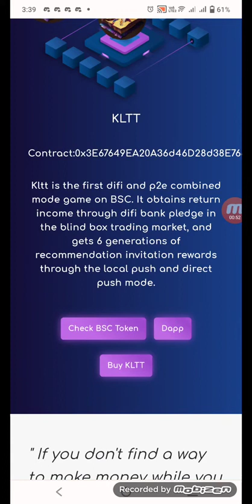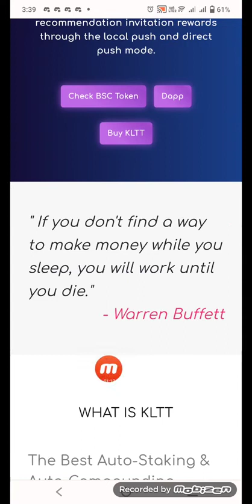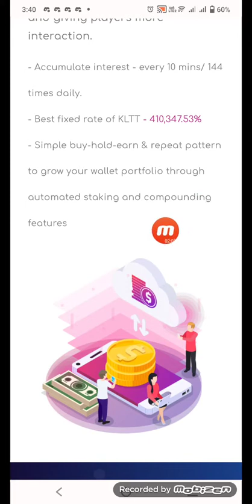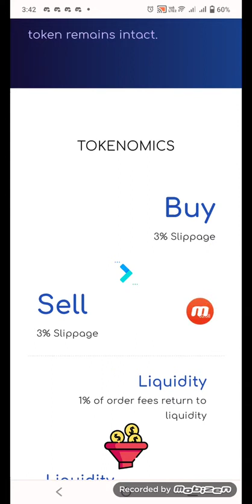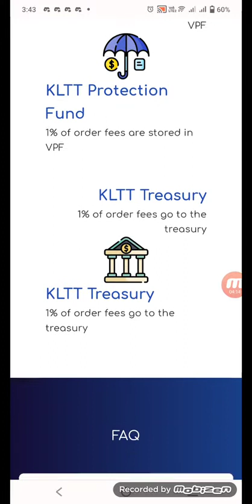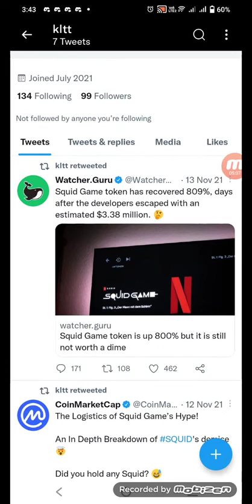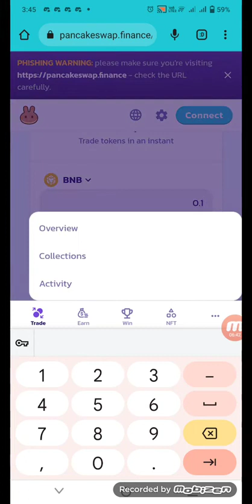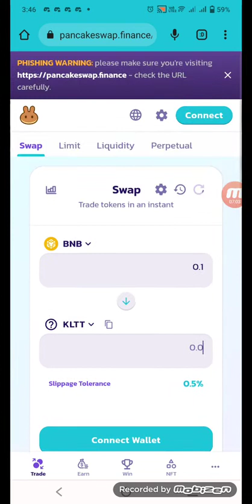KLttcoin.top/buy hold and earn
klttcoin.top